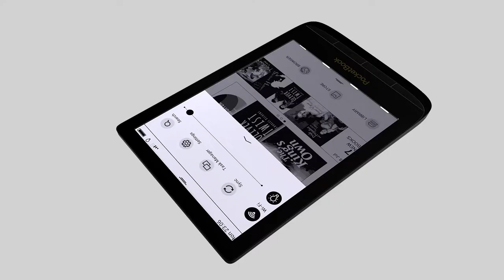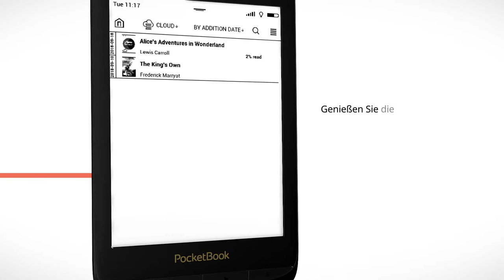PocketBook - Touch Lux 4 - Lesekomfort rund um die Uhr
Lesekomfort rund um die Uhr
Der PocketBook Touch Lux 4 ist mit allem ausgestattet, was das Leserherz höherschlagen lässt. Superleicht und kompakt sowie stylish in Farbe und Design wurde er für begeisterte Leser geschaffen, die sich im Alltag keine Gelegenheit zum Lesen entgehen lassen wollen.

Speichern Sie auf dem superleichten, ergonomischen E-Reader bis zu 3000 E-Books, fertigen Sie Notizen und Übersetzungen an, nutzen Sie die Vorteile des Lesens in der Cloud und genießen Sie die Vorzüge des augenfreundlichen E-Ink-Displays. Der PocketBook Touch Lux 4 ist Ihr persönlicher Lesebegleiter.

Der E-Reader ist mit einem kapazitiven, multisensorischen E-Ink-CartaTM-Display mit HD-Auflösung (758 x 1024) ausgestattet. Neben dem sensiblen Touchscreen ermöglichen ergonomische Blättertasten eine unkomplizierte Bedienung des Geräts. Die LED-Vordergrundbeleuchtung sorgt auch bei schlechten Lichtverhältnissen für hervorragende Lesebedingungen.